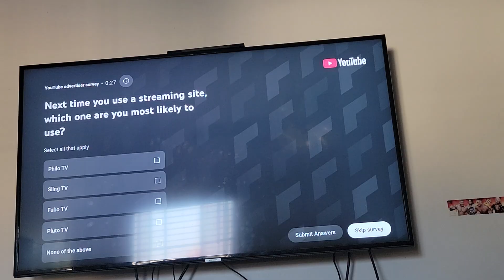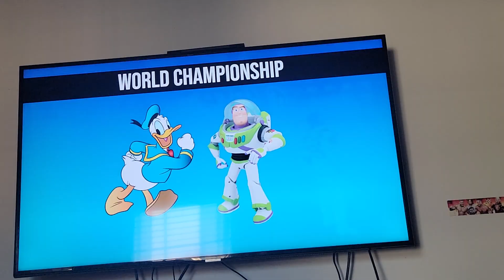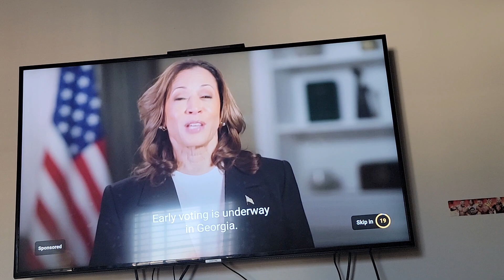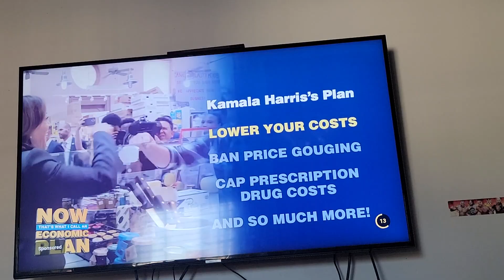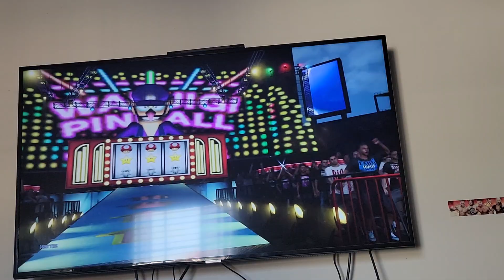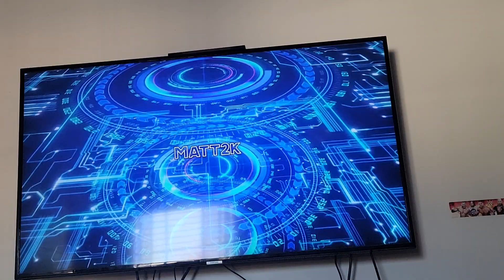Cartoon Wrestling Plush Reaction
We get back to reacting to the newest episode of Cartoon Wrestling on WWE2k24. What's going to happen when we react to episode 32 of this series? Let's find out together
Shoutout to: @mattyb2k_